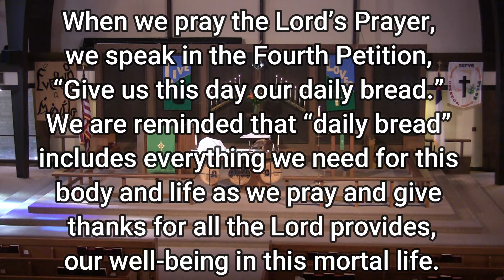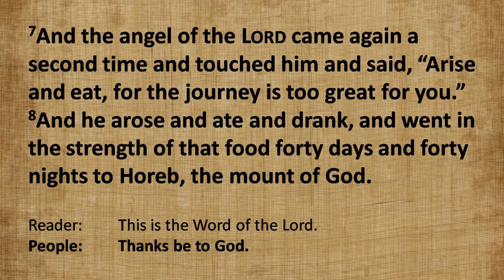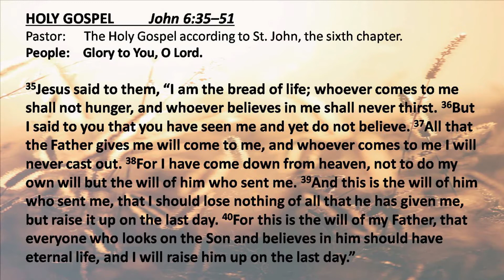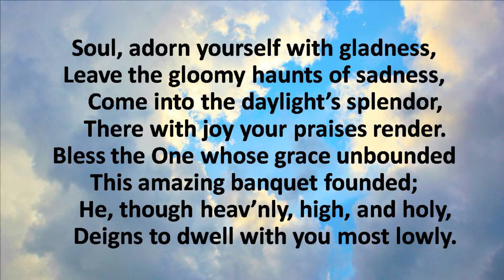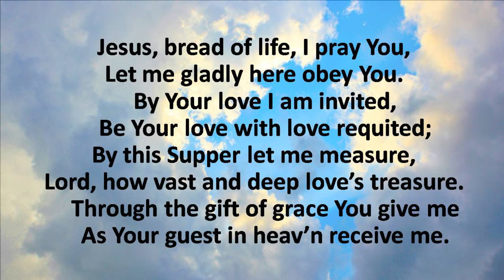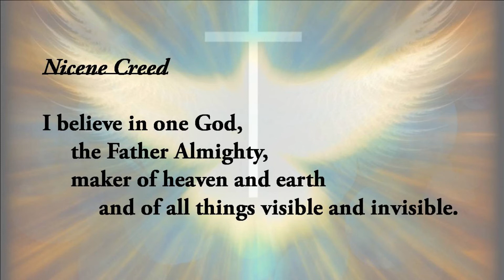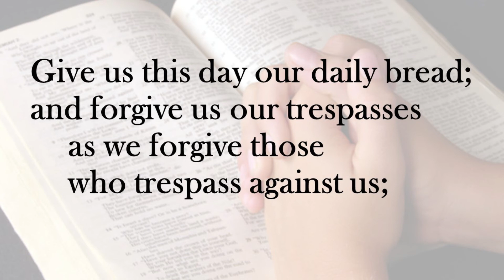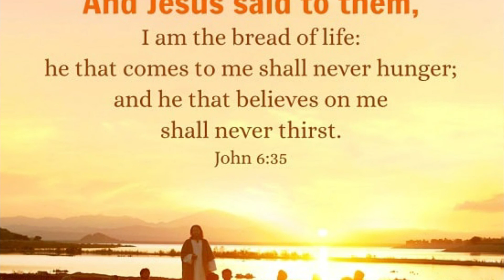Eleventh Sunday After Pentecost - Town & Country Lutheran Church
Guest Pastor: Rev. Phil Tesch
and also special guest organist: Ruth Tesch

Reader: Lisa Smith